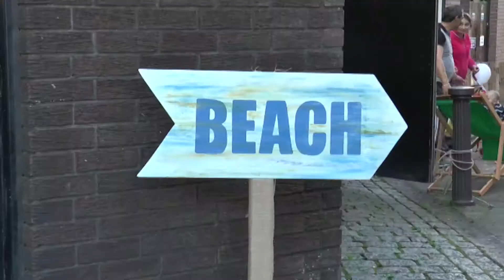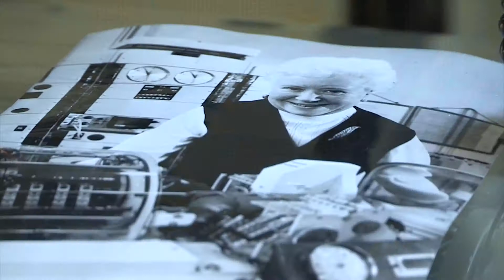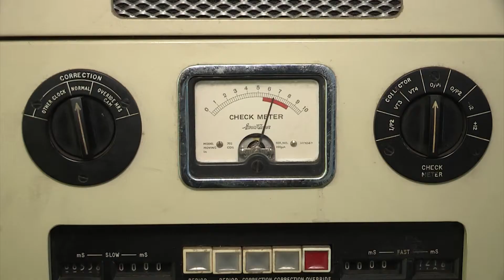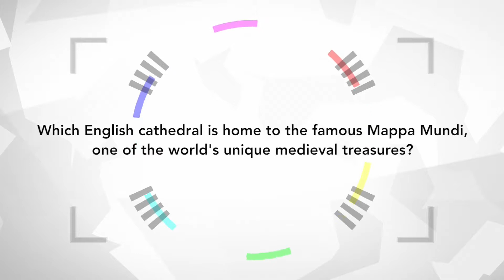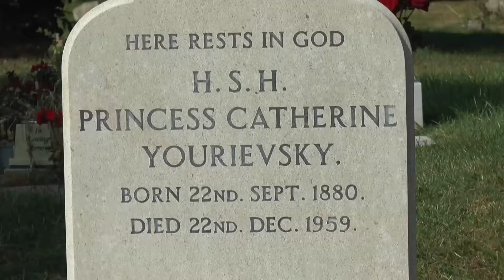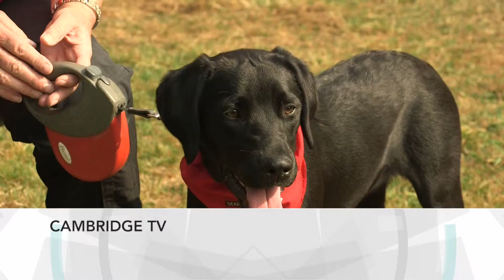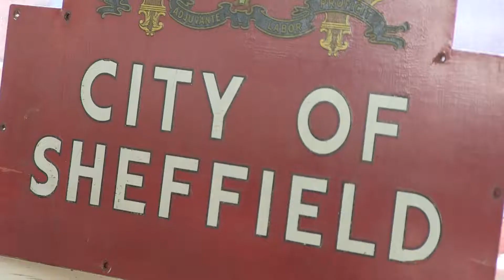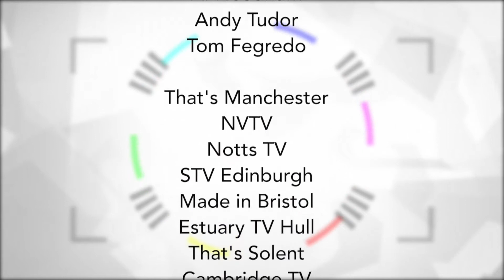Digital Nation - Episode 53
In this episode of Digital nation, we discover the last resting place of a Russian princess, visit Sheffield to find some of the oldest fire fighting equipment in the UK.